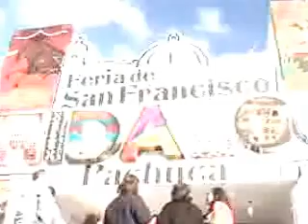SME. Entrevista a Javier LozaSno, Senador del PAN: SME y SEGOB llegan a acuerdo. 17/10/2013.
¡¡JUICIO POLITICO AL BUFON LOZASNO!!
Nuevamente la marioneta de Felipe Calderón, mejor conocida como Javier LozaSno, emerge del baul de los desechos panistas para tratar de confundir a los mexicanos, en especial, a la clase trabajadora por la que nunca movio un dedo a su favor, siendo secretario del trabajo y a la que crucificó en sus derechos con la aprovacion de la Reforma Laboral, en su papel de senador cachirul por puebla.
El pianista fracasado no acaba de superar los traumas almacenados en su enfermizo subconciente en su costumbre de mentir trata de mostrar los logros alcanzados por un sindicato y la digna lucha que mantienen sus trabajadores en resistencia.
El hitlercirto bufon, que llego al senado de dedaso, pues nadie voto a su favor en la cierra de puebla, a la que dice representar, sufrece delirios de grandesa y en su enfermisa paranoia se adjudica la representacion del actual gobierno dictando ordenes y consejos como si aun fuera funcionario. Por eso, es evidente que lozaSno no debe estar sentado en un escaño del SENADO si no en el diván del siquiatra. Una camisa de fuerza no le vendria mal.
¿A caso cree la marioneta de Calderón que los trabajodres del SME, de MEXICANA DE AVIACION, las familias de los MINEROS de pasta de Conchos, y miles de trabajadores mas a los que gradeio en sus derechos, al colocarse, del lado de los patrones, han olvidado sus atropeños?
De manera ilegitima LozaSno esta ocupando un cargo de representacion no para servir a MEXICO sino a transnacionales como WAL-MART donde su cuñado PONZONELLI a figurado en la lista de sus corruptos directivos, traficantes del poder insiste en agredir al SME pero en cubre los negocios millonarios de la fibra óptica de la extinta Luz y Fuerza, que fueron entregados a sus compañeros de partido como los Exsecretarios de Energia de FOX, Ernesto Martens y Fernado Canales.
Por eso, los millones de trabajadores que en el pais estan siendo despedidos y marginados de los beneficios de la seguridad social por su engendro de REFORMA LABORAL, y el pueblo en general debemos exigir a una voz:

                     ¡¡FUERA DEL SENADO, LA MARIONETA DE CALDERON!!

                                       ¡¡JUICIO POLICO A JAVIER LOZASNO!!